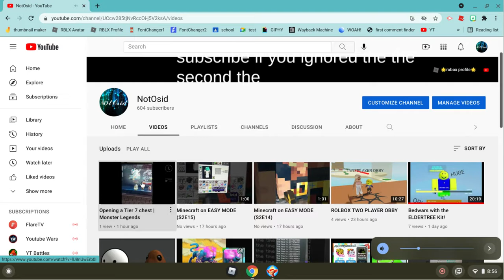MONSTER LEGENDS!!! - Hatching Heiss! (54)